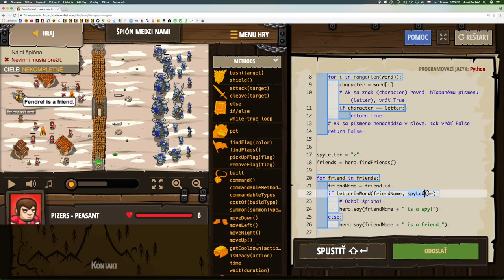💣 481☞Špión medzi nami ║CodeCombat Python║ Programovanie s Yetim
Mená môžu odhaliť pravdu.

Indexy polí, Dĺžka poľa, Prístup ku vlastnostiam, Return, Reťazce, Premenné